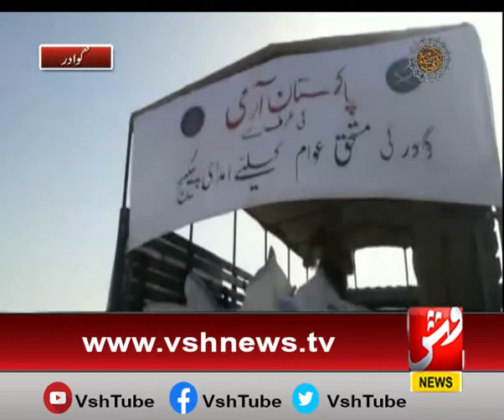Gwadar Main Free Medical Camp Or Rashan Ki Taqseem ll VSH NEWS Report From Gwadar